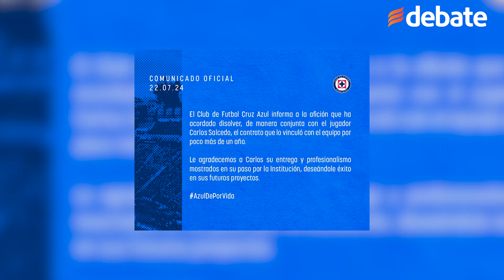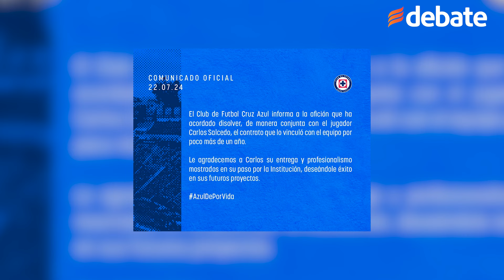Carlos Salcedo deja Cruz Azul tras incidente de su hermana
Por medio de un comunicado que compartió en sus redes sociales, Cruz Azul hizo oficial la salida de sus filas de Carlos Salcedo, que de manera conjunta disolvió su contrato que lo ligaba con La Máquina, equipo con el que logró retomar su nivel.

El zaguero fue primordial en el esquema de Martín Anselmi, para llegar a la final en donde cayeron 1-0 ante el América.

"El Club de Futbol Cruz Azul informa a la afición que ha acordado disolver, de manera conjunta con el jugador Carlos Salcedo, el contrato que lo vinculó con el equipo por poco más de un año".

El originario de Guadalajara, Jalisco, arribó a Cruz Azul en junio de 2023 con un contrato por tres años tras su paso por FC Juárez, equipo con el que regresó a México tras militar en el Toronto FC de la MLS.

Ahora se estima que Salcedo, quien jugó la Copa del Mundo en el 2018 para México, podría regresar al futbol de los Estados Unidos, luego de debutar con Real Salt Lake, y pasar por las filas de Toronto.

Antes había jugado en Tigres, Eintracht Fráncfort, Fiorentina y Chivas.

Al final del comunicado, Cruz Azul expresó lo siguiente. ​"Le agradecemos a Carlos su entrega y profesionalismo mostrado en su paso por la Institución, deseándole éxito en sus futuros proyectos".

El caso del asesinato de Paola Salcedo, hermana del futbolista Carlos Salcedo, dio un nuevo giro, ya que Miguel Ángel "N” (El Pecas) y José Iván "N", los dos presuntos responsables del asesinato, declararon estar muy drogados el día del hecho y no dijeron nada del exjugador del Cruz Azul.

Los reportes indican que los sujetos pasaron frente al circo en donde estaba la camioneta de Paola Salcedo y al verla la ubicaron como su objetivo, pues por su forma de vestir, así como el auto, pensaron que podrían obtener dinero de ella.

Salcedo declaró la semana pasada en la fiscalía general de Justicia del Estado de México (FGJEM) por el homicidio de su hermana Paola ocurrido el pasado 29 de junio.

Esta fue solicitada tras la acusación realizada por su madre, María Isabel Hernández Navarro, contra su hijo al señalarlo como posible responsable de la muerte de Paola.